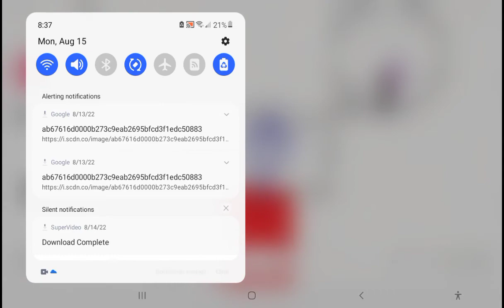I Had a good dream